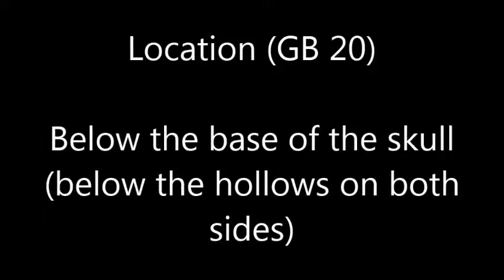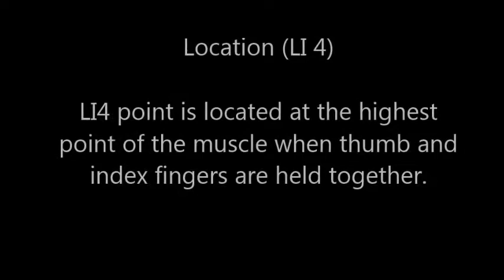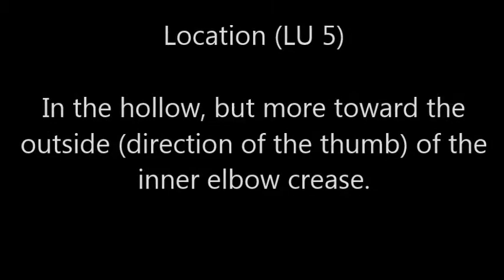Acupressure Point for Convulsions